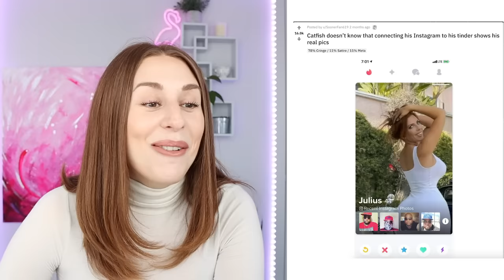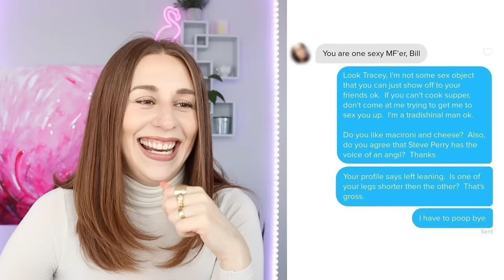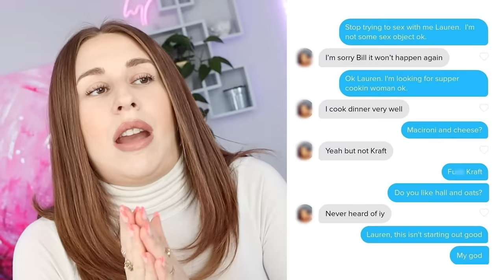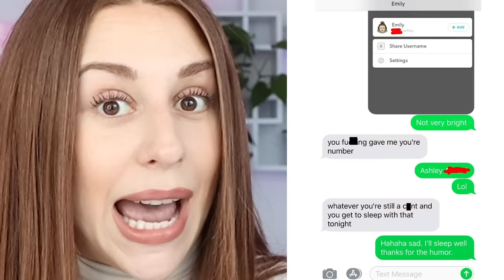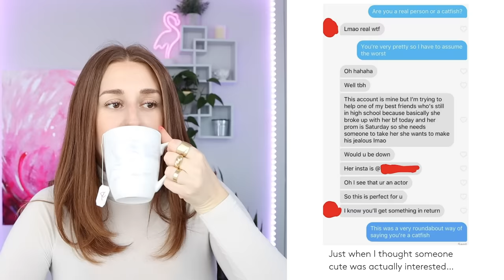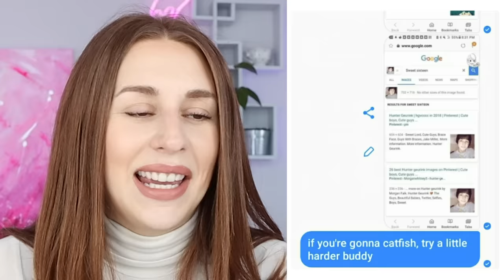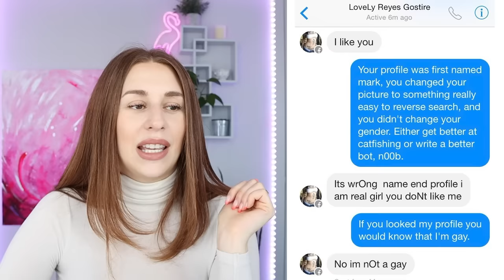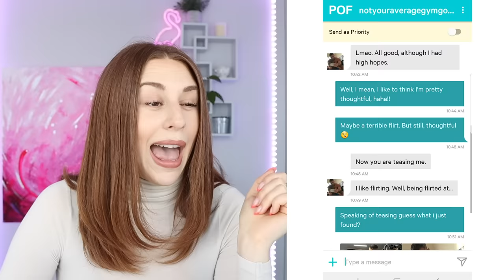Catfish That Were CAUGHT LYING 2 - REACTION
Hey guys, today on my channel we are reacting to some catfish that were caught LYING! Online dating comes with a lot of problems, and one of the main problems is catfishers who are pretending to be someone they are not. Sometimes catfish are scammers, sometimes they are just lying for fun. But it's always a great feeling when liars get called out. Enjoy :)